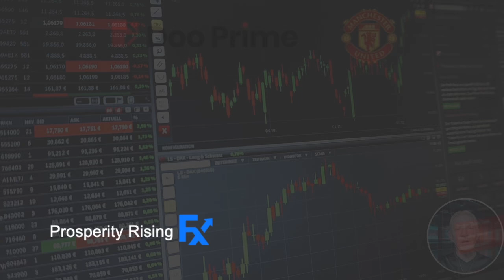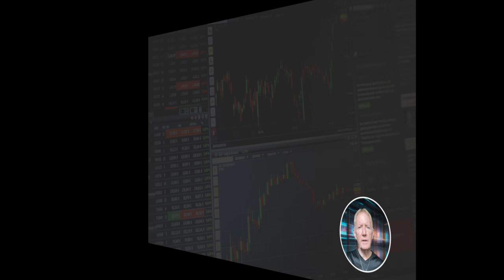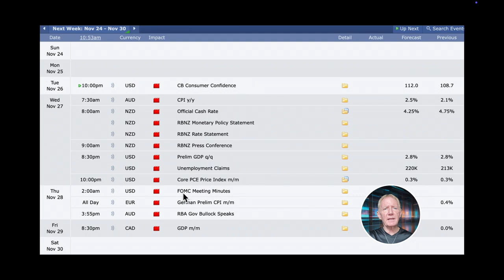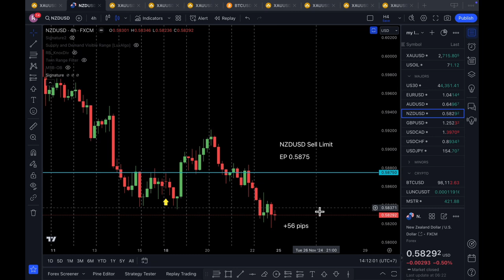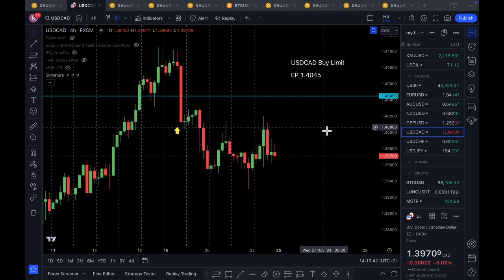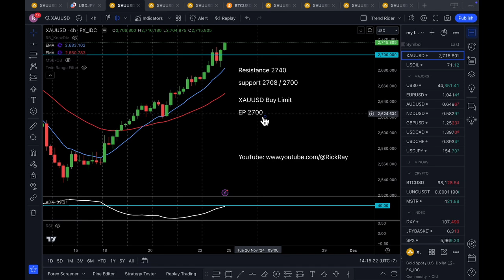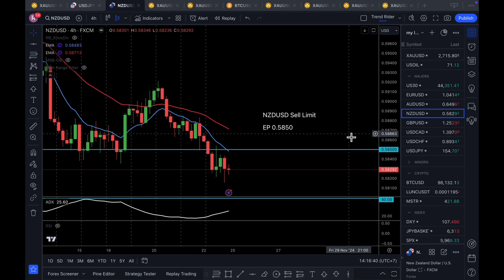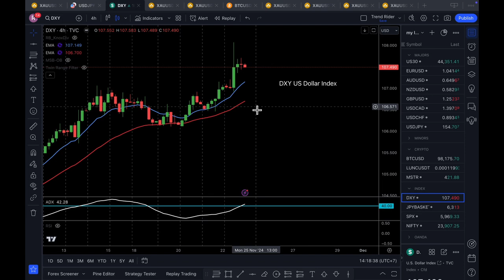When Should I Buy Gold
Follow these pending orders for successful manual trades. For other types of trading, learn how to automate your trading

*Futures, forex and CFD trading contains substantial risk and is not for every investor. An investor could potentially lose all or more than the investor’s initial investment. Only risk capital—money that can be lost without jeopardizing one’s financial security or lifestyle—should be used for trading and only those individuals with sufficient risk capital should consider trading. Nothing contained herein is a solicitation or an offer to buy or sell futures, options, or forex. Past performance is not necessarily indicative of future results.